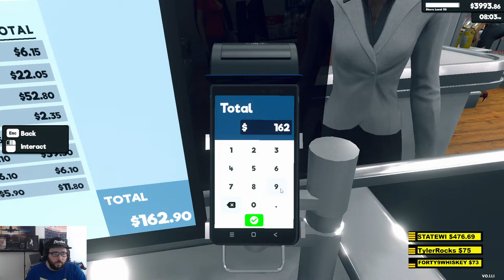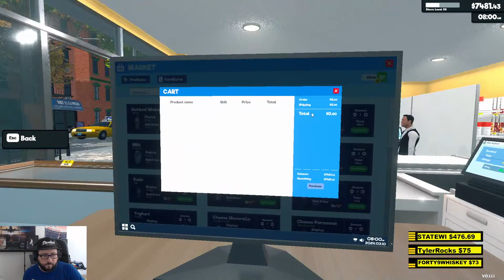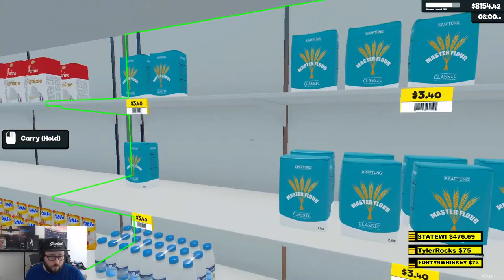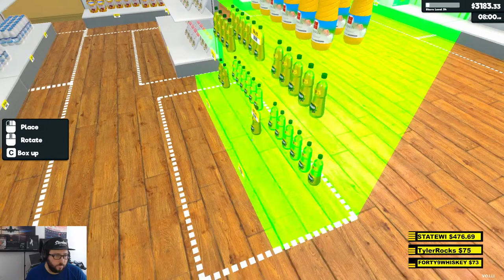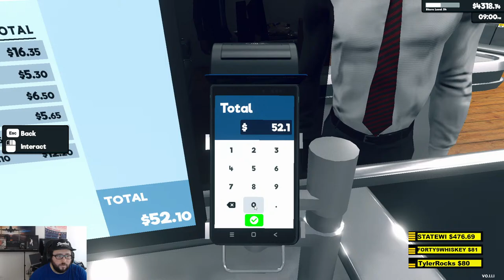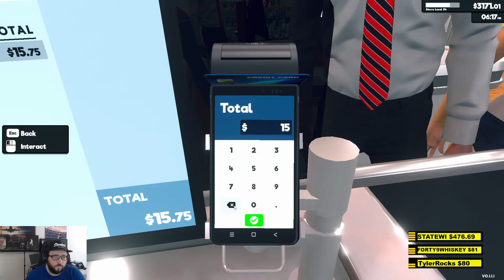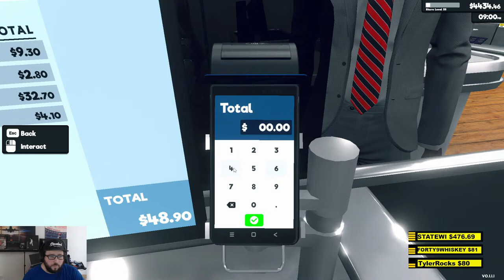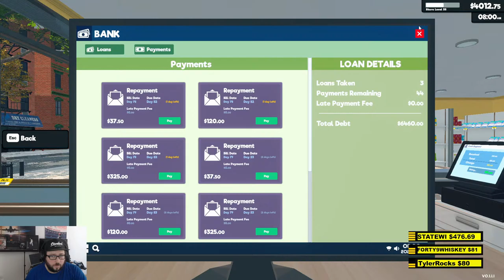Maverick After dark | Supermarket Simulator LIVE | Early Access | Welcome to Mav Mart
Join our Airline:
Looking to join our new virtual Airline platform with a little more realism join here and download Newsky

Any and all support is always very much appreciated!

If you would like to donate to me directly via paypal/streamlabs here is the link, everything goes to the channel and is very much appreciated!

Flightdash.io Use this link to see what we use for overlay and Annoucments

THRUSTMASTER PRODUCT:
Thrustmaster T128 Force feedback racing Wheel with magnetic Pedals (PC/PS4 & 5)

Want the Cockpit chair you see me using for your own cockpit

***system specs***
Intel core i7 10700K | NVIDA GeForce RTX 2080 super | ROG STRIX Z490-e gaming mother  board | 32 GB ram | 2TB PCle SSD | 4TB Toshiba HDWE140 | NZXT liquid cooling 3 fan | Red Dragon keyboard and mouse |